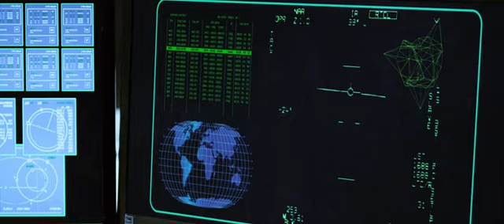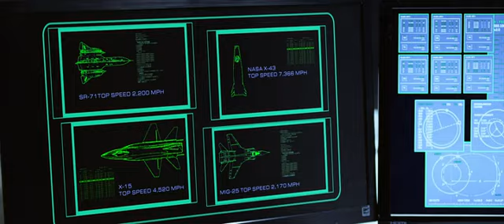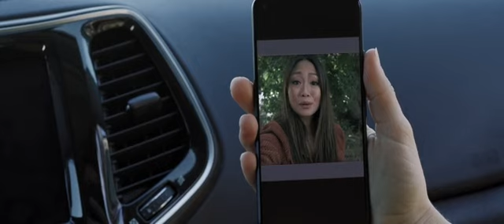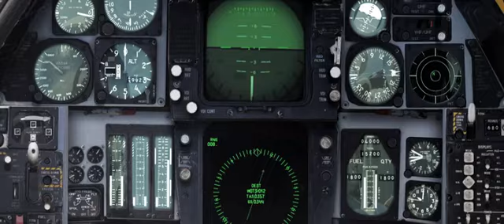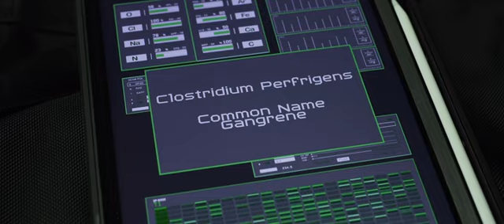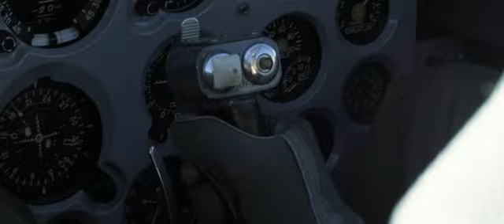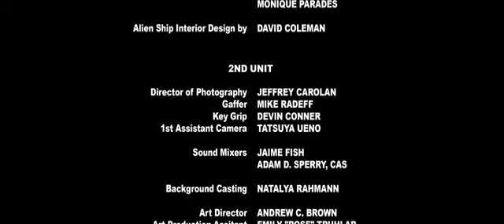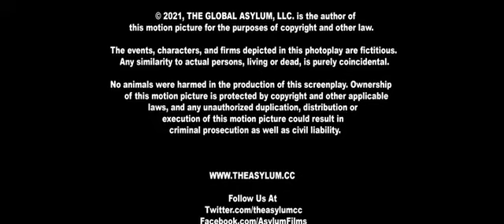ALIEN CONQUEST FILM ALIEN 2022 COMPLET EN FRANÇAIS